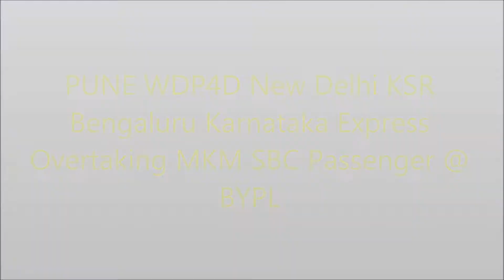Late Running New Delhi KSR Bengaluru Karnataka Express Overtaking MKM SBC Passenger at BYPL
Location: Baiyyappanahalli
Loco: PUNE WDP4D 40156
3 Hours late running Karnataka express on its final leg notching heavily to reach its destination!